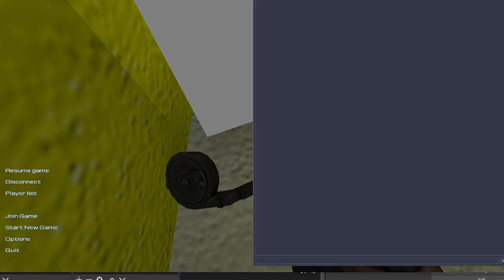Sven co-op | insurgency | sc_psyko | hu tao with guns (part 1)